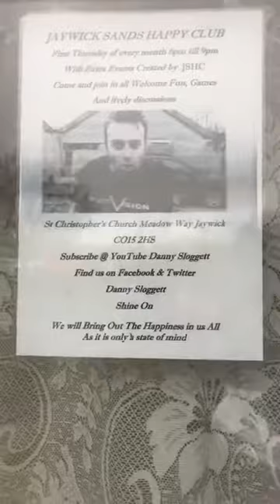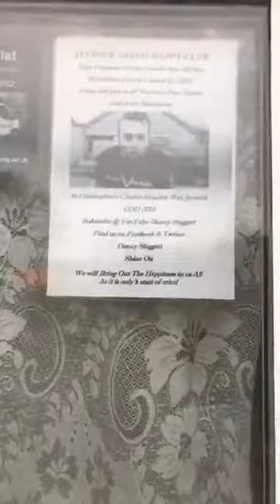Happy club Dave this morning is great way 2018